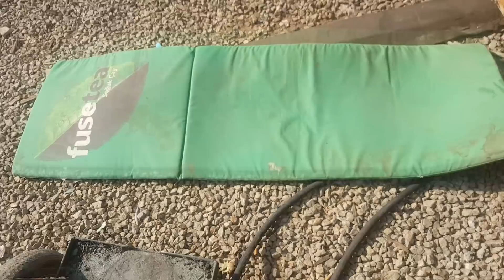Tekne Boyama nasıl olur - 2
Tekne Boyama nasıl olur ?
Yelkenli tekne kızak sistemi ile nasıl çekek yapılır ?
Hangi boya ve malzeme  kullanılmalı ,
Bunları merak ediyorsan bu ve bunun gibi videoları kanalımdan seyredip bilgi alabilirsin .